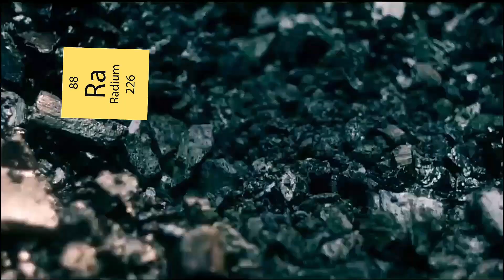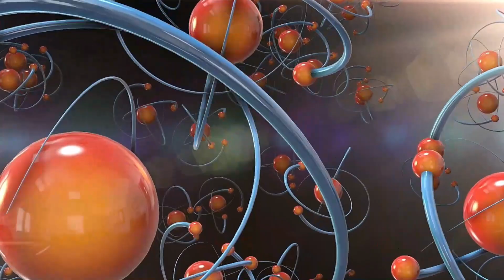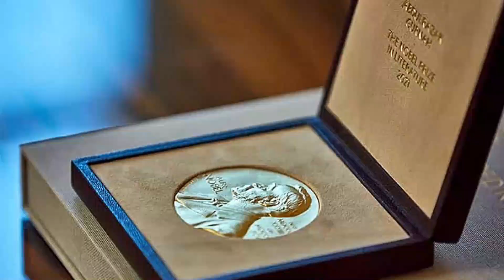MARIE CUREI E SEU CAIXÃO DE CHUMBO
Marie Curie, foi uma cientista polonesa, que revolucionou o estudo da radioatividade e, junto com seu marido Pierre, descobriu os elementos químicos rádio e polônio. Seus estudos trouxeram avanços significativos para os campos da física e da química. Marie Curie foi a primeira mulher a ganhar um Prêmio Nobel e é um exemplo de talento, superação e empoderamento feminino. Suas descobertas abriram caminho para avanços científicos incalculáveis, como o raio x, ultrassom e claro a energia nuclear que nem sempre foi boa.

E devido a suas pesquisas ela foi enterrada em um caixão de chumbo.